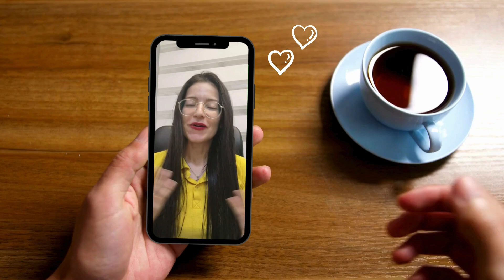Seja Bem Vindo ao GUIAMETRO, Conteúdos Incríveis para Redes Sociais!